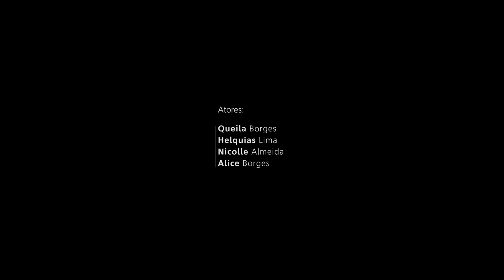D.i Almeida | Faz morada em mim (Clipe Oficial)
HOJE EU ACORDEI
ASSIM MUITO FELIZ.
FUI ME OLHAR NO ESPELHO
E VI UMA LUZ EM MIM.

HOJE EU ACORDEI
ASSIM MUITO FELIZ.
E VI UMA LUZ DIFERENTE EM MIM
ESSA LUZ É JESUS ESSA LUZ!

FAZ MORADA EM MIM.
ME USA PRA ESPALHAR TUA LUZ, JESUS!

Interprete:  D.I Almeida
Compositor:  Eder Machado
Piano/Rhodes:  André Viana
Áudio / Vídeo: Prod. Eder Machado